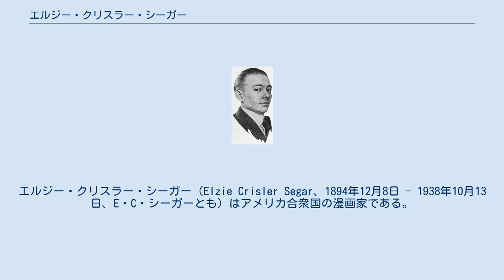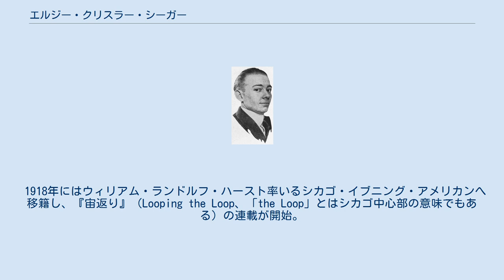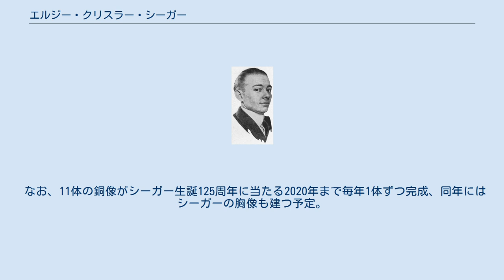エルジー・クリスラー・シーガー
エルジー・クリスラー・シーガー（Elzie Crisler Segar、1894年12月8日 - 1938年10月13日、E・C・シーガーとも）はアメリカ合衆国の漫画家である。
「ポパイ」の作者として知られる。
 ミシシッピ河畔の小さな町・イリノイ州チェスターでユダヤ人家庭に生まれ育つ。
幼少時は便利屋の子として、住宅塗装や壁紙貼りなど、父の仕事を手伝った。
その一方でドラムさばきにも定評があり、地元の劇場で映画やヴォードヴィルの伴奏を務め、遂にはチェスター・オペラ・ハウスで映写技師の職を手に入れる事となる。
 しかし、18歳にして漫画家への転向を決心。
オハイオ州クリーブランドのW・L・エヴァンズから、漫画についての遠隔教育を受ける。
仕事が終わってからというもの、午前3時まで漫画家修行に精を出したという。
 『イエロー・キッド』や『バスター・ブラウン』の作者である、リチャード・F・アウトコールトと出会ったシカゴに転居。
アウトコールトがシカゴ・ヘラルドを紹介した事もあり、1916年3月12日、同紙にて初の連載漫画『チャーリー・チャップリンのドタバタ喜劇』がスタート、念願の漫画家デビューを果たす。
連載は1年強続いたが、次いで1917年『とんまのバリー』を連載するに至る。
 1918年にはウィリアム・ランドルフ・ハースト率いるシカゴ・イブニング・アメリカンへ移籍し、『宙返り』（Looping the Loop、「the Loop」とはシカゴ中心部の意味でもある）の連載が開始。
同年ミルトル・ジョンソンと結婚し、2子を儲けた。
1919年10月、同年のワールドシリーズに赴き、スポーツ欄で8枚の漫画を書き上げる。
 イブニング・アメリカンの編集長であるウィリアム・カーリーは、シーガーがニューヨークでも成功し得ると踏んだため、キング・フィーチャーズへ送り込み、以後同社で長らく執筆活動を続けることとなる。
1919年12月19日ニューヨーク・ジャーナルの『シンブル・シアター』にて連載を開始。
オリーブ・オイルやカスター・オイル、ホラス・ハムグレイビー（連載開始直後ハム・グレイビーと改称）が登場するこの作品は、約10年にわたり人気を博す。
 1929年1月、カスターがダイス島へと航海を行うため水夫を探していたところ、造船所のそばでポパイという老水夫と出会う。
最初の台詞は、水兵であるかどうかを尋ねられた際に発した、「私がカウボーイに見えるかい？」であった。
当初は脇役に過ぎなかったポパイも、やがては現在まで続く人気スターとなってゆく。
なお、この他にシーガーが生み出した人気キャラクターとしては、J・ウェリントン・ウィンピーやジープのユージンなどがある。
 1920年には『ファイブ・フィフティーン』（1926年『サッポ』と改称）の連載を開始。
サッポは『シンブル・シアター』日曜版の人気連載漫画となった。
 長期にわたる病気療養を経て、カリフォルニア州サンタモニカで白血病と肝臓病により死去。
43歳没。
 死後数10年が経過した頃からリバイバル・ブームが興り、その嚆矢となったのはウッディ・ゲルマンのノスタルジア・プレスであった。
ロバート・アルトマン監督のアクション映画『ポパイ』（1980年）は、シンブル・シアターでの連載を原作としており、ジュールス・フェイファーの脚本は1971年にノスタルジア・プレスが刊行した、1936年から1937年までの作品集の復刻版に基づいている。
2006年には『シンブル・シアター』での連載を全て網羅した、6巻組の復刻版を初めて刊行。
 全国漫画家協会は1971年から1999年まで、エルジー・クリスラー・シーガー賞を制定。
協会のウェブサイトによると、同賞は「漫画界において独特かつ顕著な貢献を行った人物に贈られる」もので、これまでチャールズ・シュルツ、ビル・ケーン、アル・カップ、ビル・ガロ及びモート・ウォーカーが受賞している。
 2012年には作家のロジャー・ラングリッジと漫画家のブルース・オゼラが、『ポパイ』の限定版をIDWより刊行。
 1977年、シーガーの郷里であるイリノイ州チェスターは、彼の栄誉を讃え公園にその名を冠した。
公園には6フィートのポパイ像が設えられ、1980年以降毎年「ポパイ・ピクニック」と称して、映画祭などが行われている。
 2006年には、町中に...